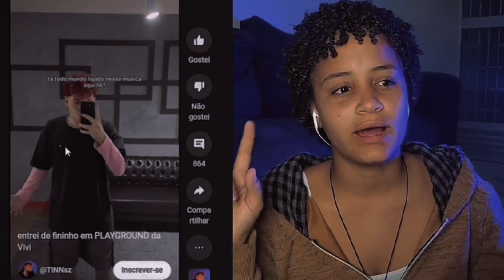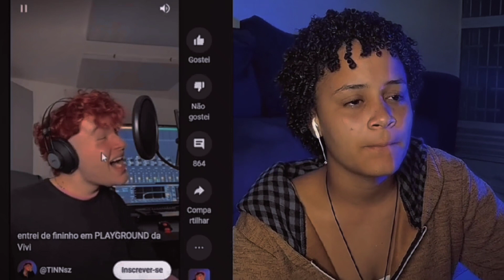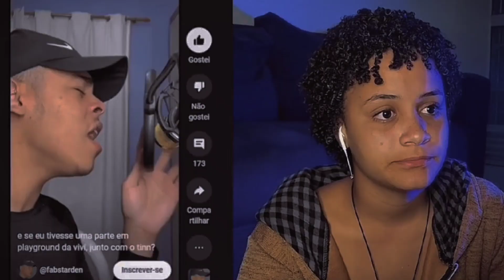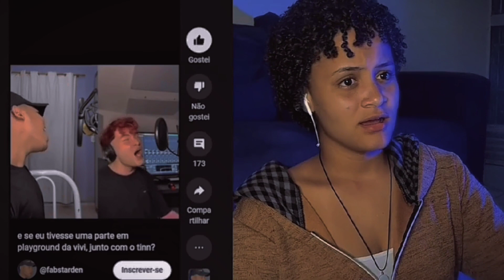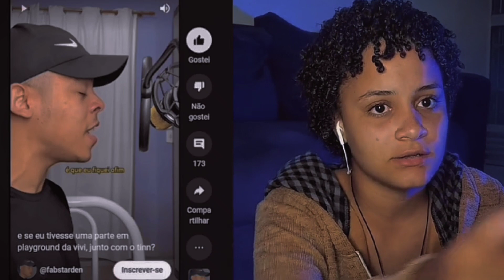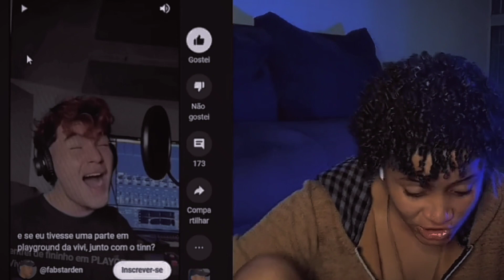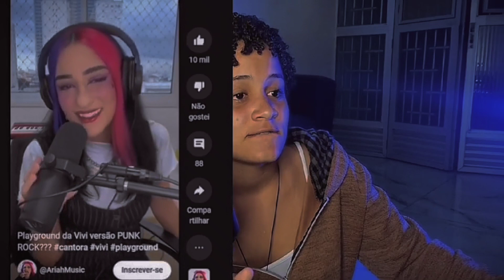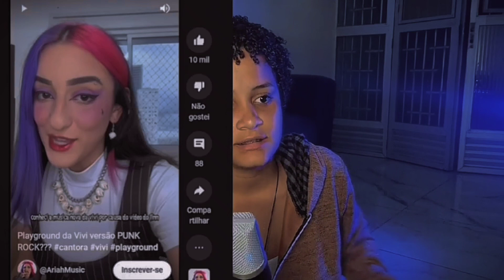Reagindo a covers da música playground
♛➥APRENDA A PRODUZIR UMA MÚSICA DO ZERO, DOMINANDO CADA ETAPA DA PRODUÇÃO MÚSICAL.

                          FORTE ABRAÇO!